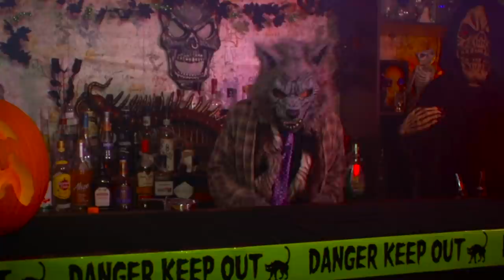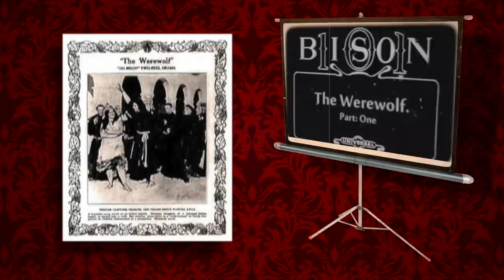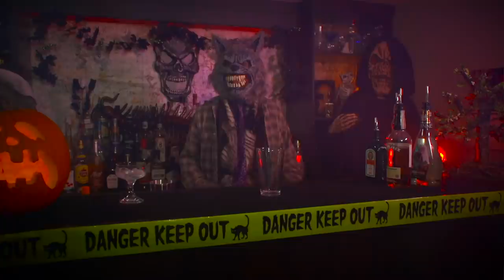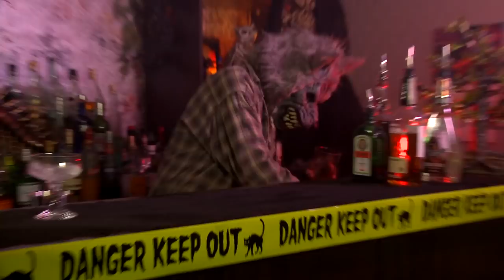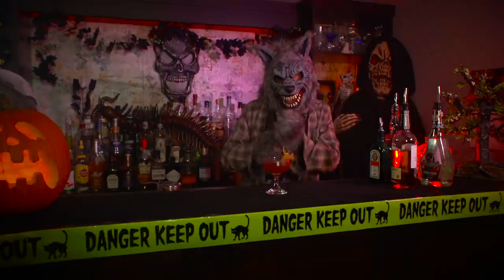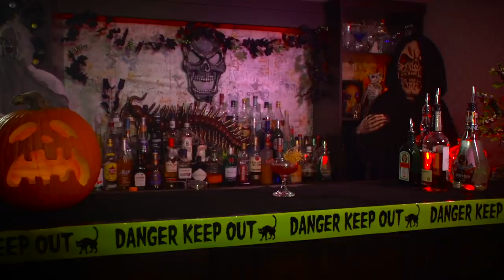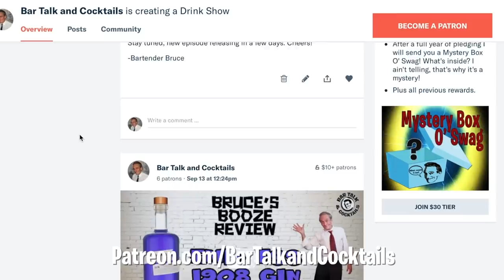The Shapeshifter Cocktail - "I saw a werewolf with a cocktail menu in his hand"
Werewolves...they're out there. Trust me I know. It's Halloween and the moon is full. Due to my current predicament, I thought it would be fitting to make a wolf themed cocktail. There are a tonne of wolf related cocktails but I can't seem to find one that I like. What's a wolf to do? So I came up with my own. A cocktail I like to call - The Shapeshifter. Happy Halloween!

THE SHAPESHIFTER - BRUCE ORIGINAL
IN A SHAKER GLASS COMBINE:
1 OZ - LAIRD'S APPLEJACK
1 OZ - JÄGERMEISTER
1/2 OZ -  SOUTHERN COMFORT
1/4 OZ - WHITE CRÈME DE CACAO
1/2 OZ - LIME JUICE
1 TSP. - FRESH LEMON JUICE
1/2 OZ - CRANBERRY JUICE
1 TSP. - GRENADINE
TOSS IN SOME ICE AND GIVE IT A GOOD SHAKE
DOUBLE STRAIN INTO A CHILLED COUPE GLASS
GARNISH WITH SOME SPUN SUGAR
ADD 2 DASHES ANGOSTURA ORANGE BITTERS

Credits

Graphics provided by pngtree.com, videoblocks.com and wikipedia